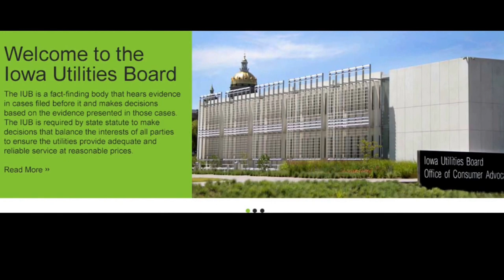Dakota Access Pipeline Blockade Briefing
This video quickly summarizes the key aspects of the Bakken Pipeline, also known as the Dakota Access Pipeline Project. It describes the key ideas behind the project, talks about the blockade that temporarily halted construction, and gives links for people to follow to do more and get involved.

Stand with the Standing Rock Sioux in their lawsuit against the Army Corps of Engineers to protect the land and water from the Dakota Access Pipeline at the US District Court in Washington DC, August 24, 2016 from 1-5pm.

Follow this issue on twitter
CampoftheSacredStone on facebook

so we can help feed people affected by the Baton Rouge floods.